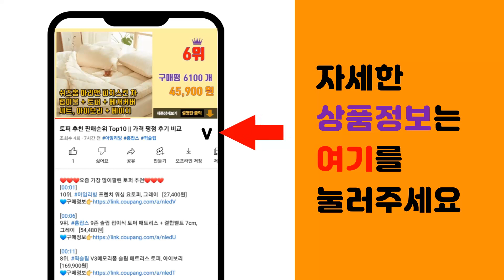쏘서 추천 판매순위 Top10 || 가격 평점 후기 비교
❤️❤️❤️요즘 가장 많이팔린 쏘서 추천❤️❤️❤️

[00:01]
10위. 맨하탄토이 손 감각 발달 윈켈 클래식 치발기, 혼합색상 [21,800원]

[00:06]
9위. 키저스 빙글빙글 스핀팝 딸랑이 장난감 3종 세트, 햇님, 꿀벌, 당근 [11,000원]

[00:11]
8위. #[쿠팡수입] 피셔프라이스 유아용 헬로키티 산리오 뮤지컬 짐, 혼합색상   [51,030원]

[00:16]
7위. 쏘서 장난감 정리 큰비닐봉투 1.3m X 1.5m 끈다리 대형비닐, 1개 [3,100원]

[00:21]
6위. 브이텍 스스로 굴러가는 깜짝볼 브라이트, 혼합색상 [23,800원]

[00:26]
5위. littlelife 리틀라이프 유아 촉감놀이 워터매트, 혼합색상 [15,360원]

[00:31]
4위. 뽀로로 워터 플레이 매트, 혼합색상 [11,900원]

[00:36]
3위. 나이비 곰돌이 워터 플레이 매트 촉감발달완구, 혼합색상, 1개 [11,860원]

[00:41]
2위. 아가플러스 앤라이팅 롤더볼 감각발달완구, 혼합색상 [8,400원]

[00:46]
1위. 오볼 개구리볼, 혼합색상 [8,640원]